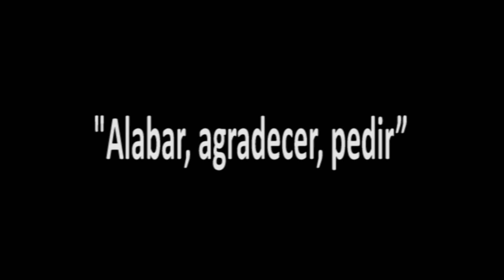SOPLA Lc 11, 5 -13 Marisa Musci de Lukaszewicz (Comunicadora Social)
Marisa nos habla del poder de la oración.-